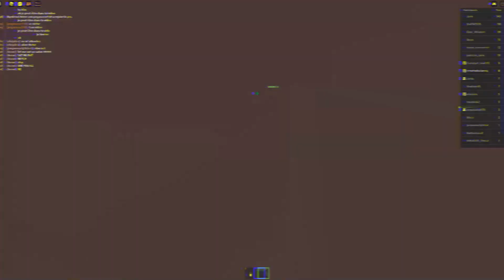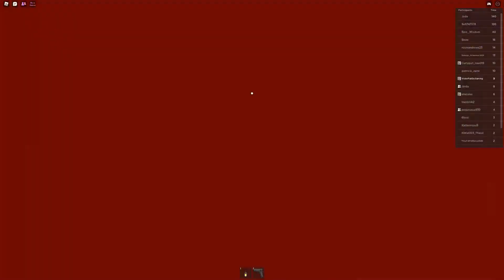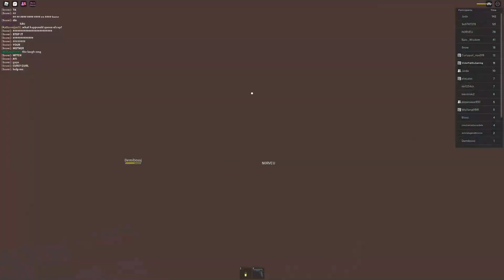JE DOIS FUIR NICKI MINAJ DANS CETTE AREA 51 COMPLETEMENT WTF ! Roblox Area 51 Gameplay #1